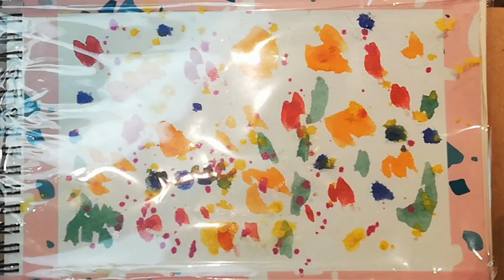Art Journal - Flowers Blumenwiesenbild für Anfänger - Easy Watercoler Background for beginners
dies ist mein zweites Video mit mir vor der Kamera ;-) bin immer noch aufgeregt aber man wächst mit seiner Aufgabe sag ich immer. In diesem Video zeige ich euch, wie auch ein Anfänger wie ich es einer bin ein ganz einfaches Blumenwiesen Bild mit Aquarellfarben malen kann. Manche haben ja ein wenig Angst vor dem weißen Blatt Papier, aber das braucht man nicht...versucht es einfach mal aus. Ich hab es geschafft, dann schafft ihr das auch. Übrigens, dieses Video gibt es heute noch, auch noch ohne mein Gequatsche mit Musik und gekürzt auf meinem Kanal

So und jetzt auf die Pinsel fertig los

Eure Susanne von Bollenhut Art